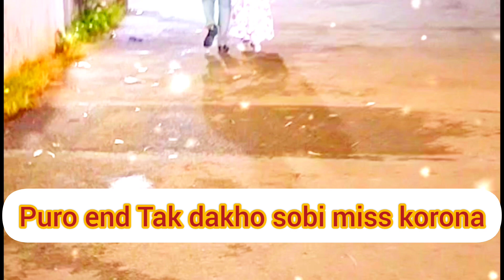ঠাকুর দেখতে গিয়ে হারিয়ে গেলাম 😭 😭 Thakur dekhte gea Haria gelam,🌹🌹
ঠাকুর দেখতে গিয়ে হারিয়ে গেলাম 😭 😭 Thakur dekhte ki Hari hai gelam,🌹🌹daily family vlog vlog indian vlogger